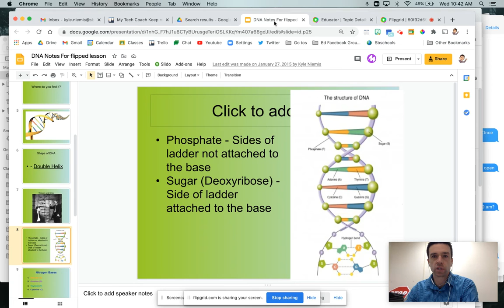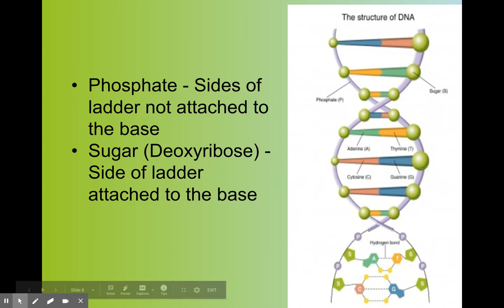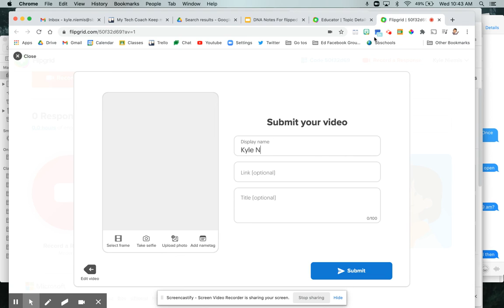How to record your screen using Flipgrid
This short video will show you how to record your screen and then trim it down using Flipgrid